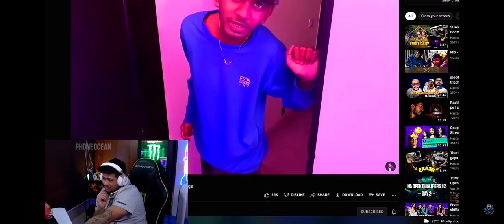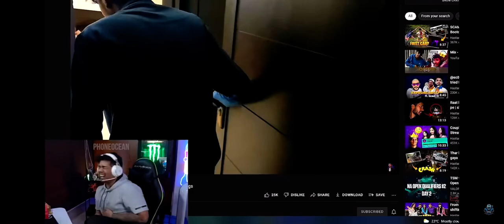reaction on lizard in viru pocket😂😂